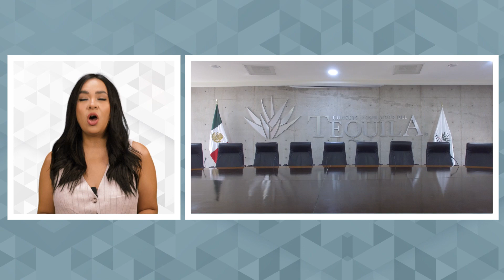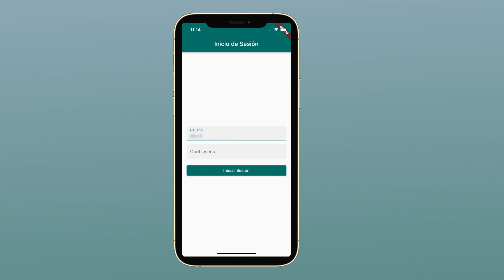Corte Informativo CRTv (Mayo 2023)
En este corte Infromativo les presentamos:
*Las estadísticas de la cadena productiva agave tequila
*Pasaportes de traslado digitales
*Maestria en Procesos del Tequila